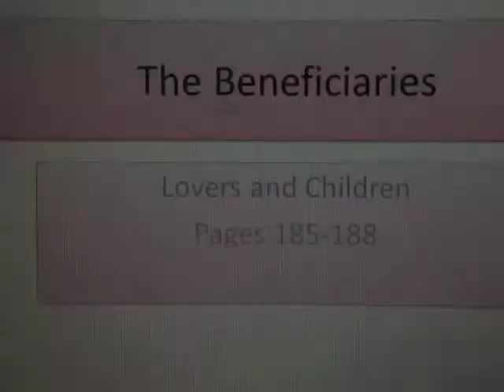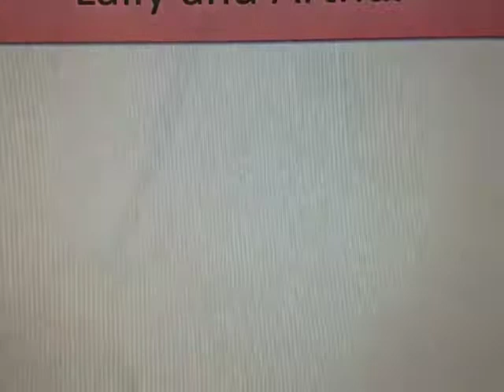The Beneficiaries Video Tutorial 23 - Lovers and Children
Mr Campbell-Atkins films his class discussing the chapter, 'Lovers & Children'. Some interesting and very valid viewpoints emerge from these boys as they grapple with some of the salient issues in the novel.